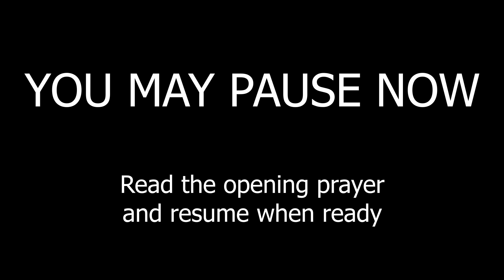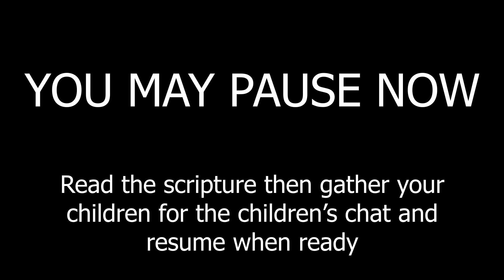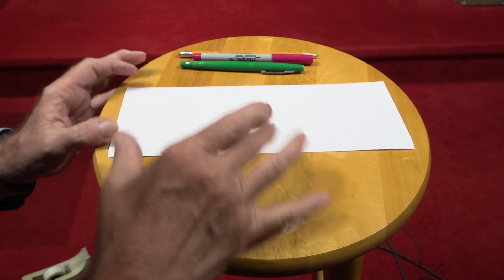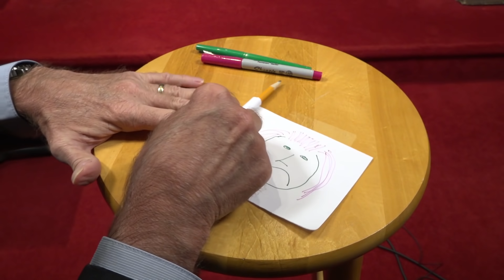May 17, 2020 Worship - Living in a Strange Land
This format is our way of being in worship during this time we are apart. Though we may not be able to share time together, we can have a shared (common) experience knowing that others at CUMC will be participating in this same time of worship today.

We ask that you print out this guide and place it alongside your computer or other device you will be using for viewing (be sure to view the video in your browser in order to print all the pages). We are trying to make worship interactive by having you take part in a couple guided activities rather than simply watch.  We will be telling you when to pray the opening prayer, when to read the scripture lesson (be sure to have a Bible close by), and when to have a time of prayer for yourself and others. There are suggested videos for you to watch listed after the closing. They are musical offerings from our contemporary and sanctuary music folks, and videos that reinforce the theme or thought for the day. Please watch them. This video part of the experience today is 36 minutes long.

Opening Prayer: (pause the video and pray the prayer)
O God, help me to remember that this is the day that you have made, so I can rejoice and be glad the whole day through. I ask for peace today for myself and those I love. For my neighbors and those around the world struggling during these days. Send your holy spirit upon me that I might step beyond myself to be used by you. Prepare me for this time of worship. This I pray in Jesus’ Name. Amen.

Scripture Lesson: Numbers 9:15-23 (pause the video now and read the Lesson)

Children’s Chat – (supply your own jelly bean)
(parents, there is a Kid's worship Worksheet on our website under GROW, Kids, Birth-5th grade to print out and use with your children.)

Note: This was a semi-fail on my part. I realized my mistake later in the day of videoing: I  shouldn’t have used the tape and I should have drawn the faces a little farther to the left!

Prayer Time:
Invitation to silent prayer with musical background (use this time to pray for what concerns you today). That time will be followed by the Pastoral Prayer, intercessions and the Lord’s Prayer

Our Father, who art in heaven, hallowed be thy name. Thy kingdom come. Thy will be done, on earth as it is in heaven. Give us this day our daily bread, and forgive us our sins as we forgive those who sin against us. Lead us not into temptation, but deliver us from evil. For thine is the kingdom, and the power, and the glory, forever. Amen.

Meditation: Living in a Strange Land

Closing

Please continue to pray this week for:
Healing and Health:  Grace Hewlett, Nathan Hooper, Debbie Lane, Tom Shover, Bette Renshaw, Beaul, Vonnie & Jim

Sympathies and Prayers:
Family of Louise Sharp; Family of Bob Bear

Other Concerns: Pray for a vital place and format for worship during the quarantine; Leadership of our church; Armed forces and their families; Families suffering; your Family, friends, neighbors, community, world, medical people, and any other concerns that come to you.

Thank you so much for remembering CUMC with your tithes and offerings.
It is making a difference!

Remember: Faith over fear. Prayer over panic.